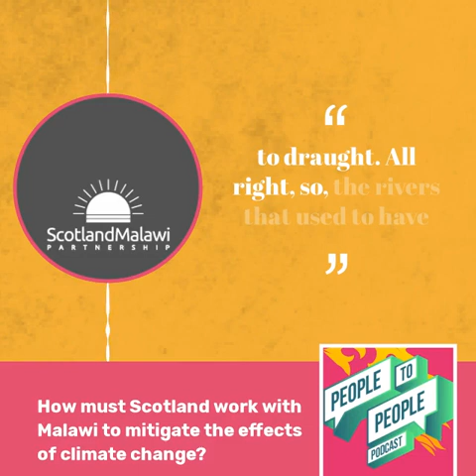People to People Podcast - Episode Five Teaser: People and Planet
People to People Podcast: Exploring Scotland and Malawi's unique partnership through People to People conversations
Hosted and produced by Chimzy Dorey and Hazel Darwin-Clements.

Here's a sneak peak of Episode Five: People and Planet. Released: 03/06/2021.

This week Hazel and Chimzy welcome young Climate Activists Brenda Mwale and Edward Msiska, CEO of Earth in Common Evie Murray and world famous ornithologist Tiwonge Gawa.

What is Restorative Climate Justice? What do you want to be prioritised at COP 26? How must Scotland (one of the world's biggest polluters) work with Malawi (one of the countries that will be most affected by the Climate Emergency) to mitigate the affects of Climate Change?

We challenged two hugely inspiring women, Hazel and Chimzy, to work together (their own Scotland Malawi partnership, in microcosm!) to explore the bilateral relationship through dozens of chats with other Malawians and Scots.

We encourage members, partners, and -really- EVERYONE to follow their amazing ‘People to People Podcast’, which shares voices from across both nations and digs down into what the people-to-people and nation-to-nation friendship means in 2021.

Their words are theirs: speaking independently of the SMP, exploring the themes how they want to and giving voice to whom they choose. It’s not to be missed: it’ll make you laugh, cry and learn!